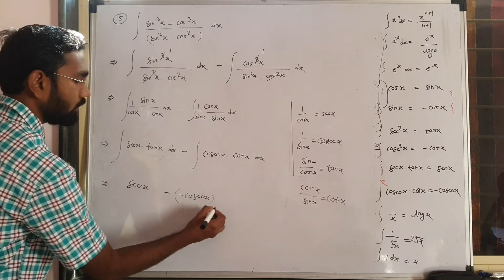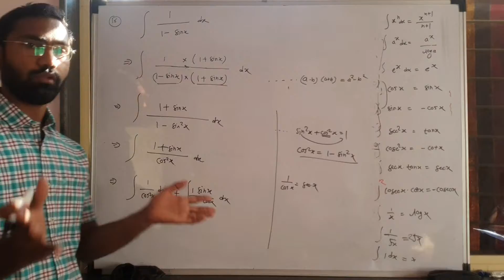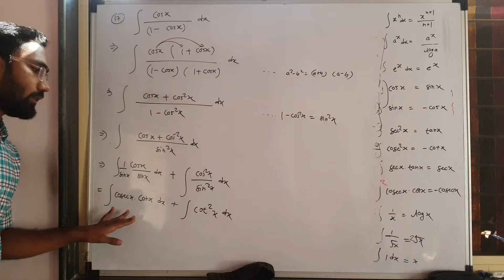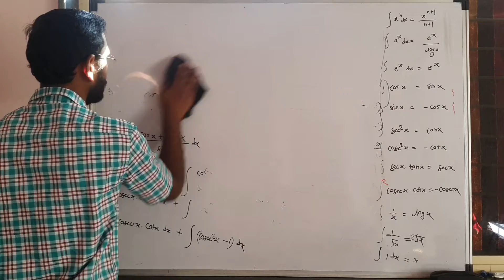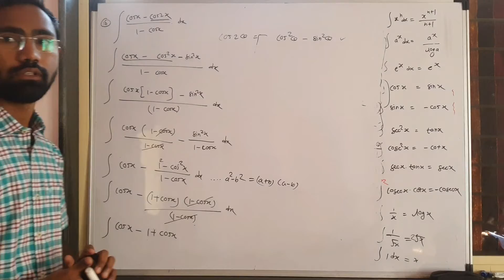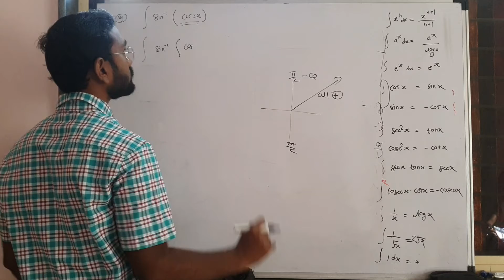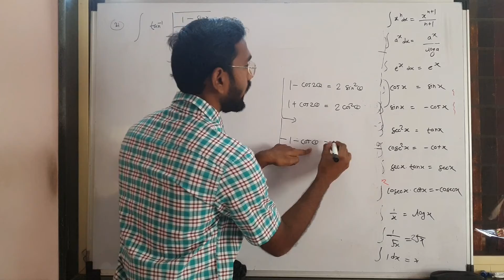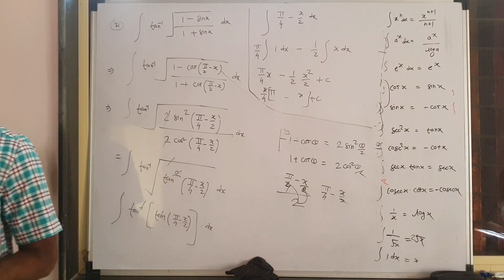12th Maths, Integration 11 Jan